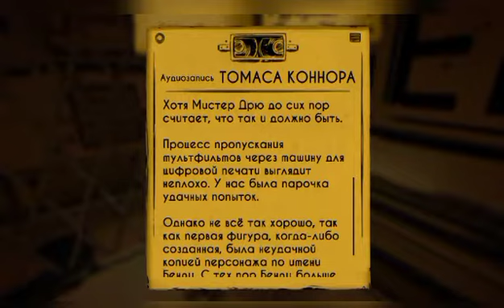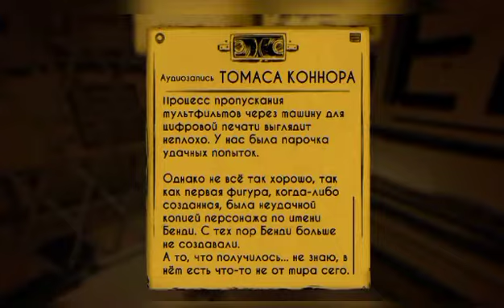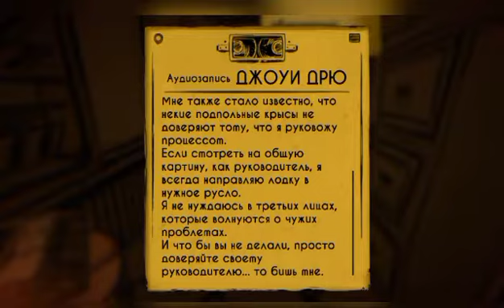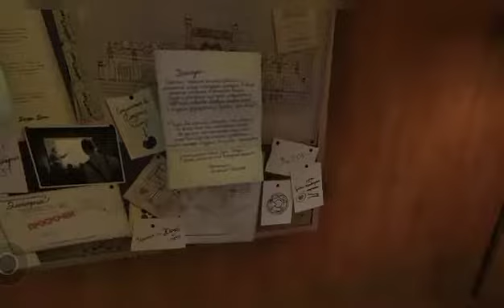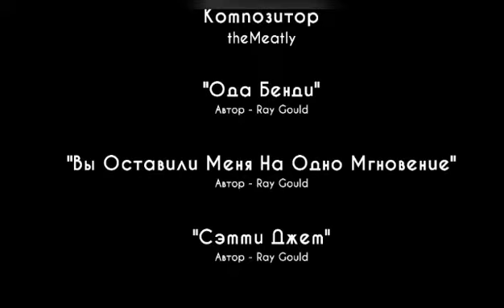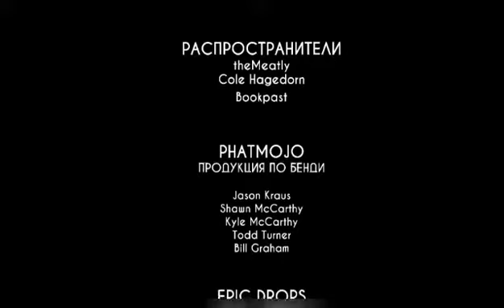ГЛАВА 5 ПОСЛЕДНЯЯ БОБИНА БЕНДИ И ЧЕРНИЛЬНАЯ МАШИНА